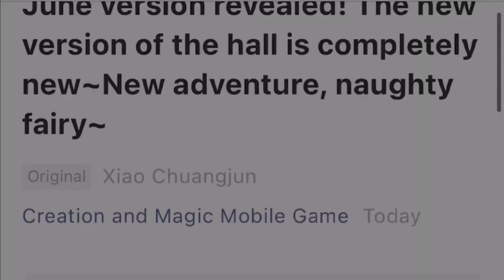Shell coin Is back! | Utopia origin (创造和魔法) Future update | Mount, pet, wall form, main lobby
Shell coin gacha Is back with Main reward Cute deer,
This mount are flying and land mount. Its so adorable and really cute 😍

-New pet / monster will appear on beia. Its a blue demon!

-new wall form now added. This will make tons of new cration for hearth. This will bring new Experience on building

-main Lobby also Changed. Now With underwater and coral theme. This so cool 😎

Cant wait for it 😱